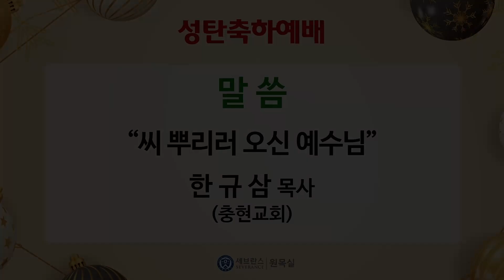연세의료원 성탄축하예배 말씀(2023. 12. 20.) 한규삼 목사, "씨 뿌리러 오신 예수님"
한규삼 목사, "씨 뿌리러 오신 예수님" (누가복음 8:4~8)